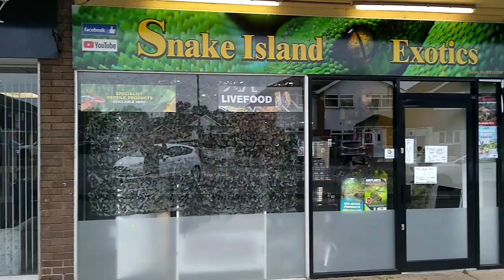What Happened !!!! I lost Them All, Holiday Feeding, Atlas Update ? (Snake Island Exotics)